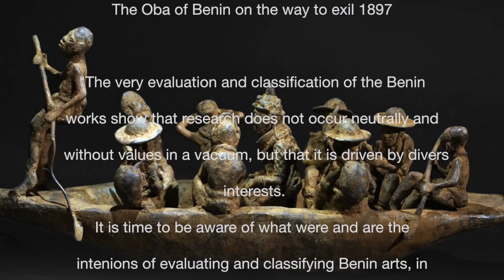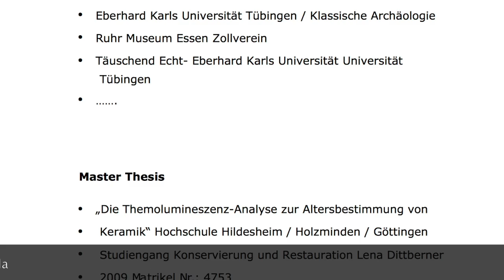Taking samples to analyze Ife and Benin Bronzes by Ralf Kotalla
Using the example of a Benin horseman, Ralf Kotalla explains where the best sample of thermoluminescence analysis material can be found. The digital microscope can be used to detect whether artificial binders are existing in the sample material. But manipulation can also be detected with other methods of cognition..

Inside the Kingdom of Ife at the British Museum